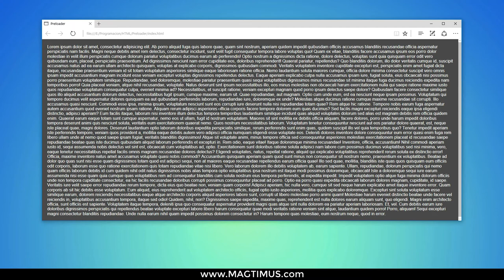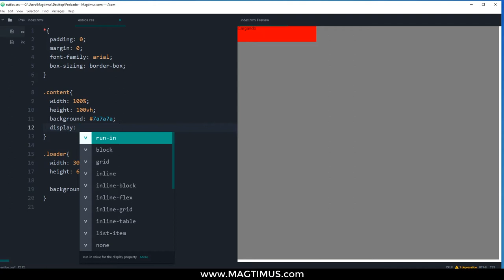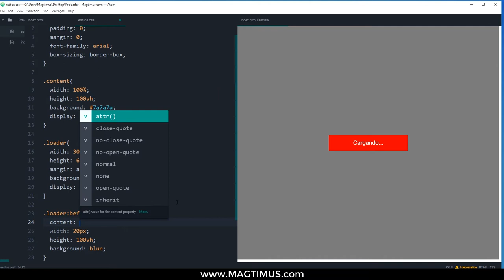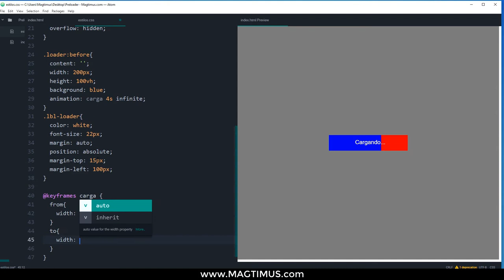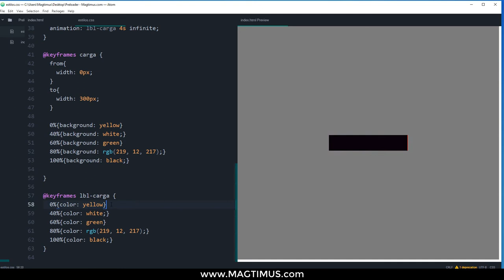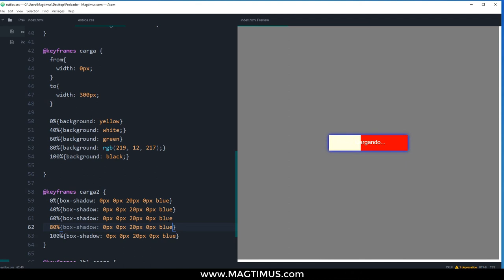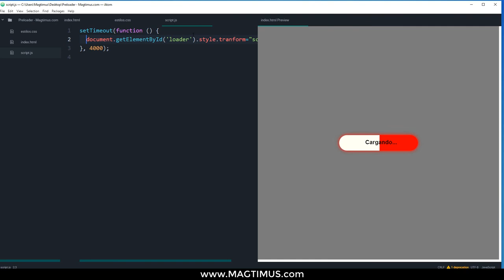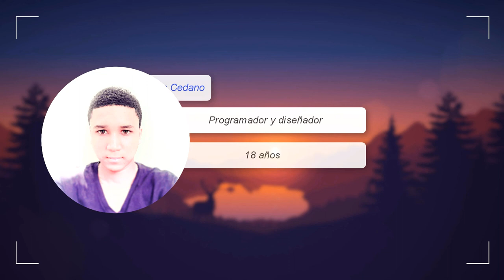Como crear preloader con html5 - css3 - javaScript (Muy Fácil)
Aprende como crear una barra de carga o mejor conocido como preloader con solo html5 - css3 - javascript. Aprenderás como añadir sobras a los objetos con css3, aprenderás como crear animación de barra de carga con la propiedad ¨Animation¨ junto con sus @keyframes, aprenderás muchas cosas interesantes que quisas no hayas visto en ningún otro lado. Espero que este vídeo te sirva de mucho.